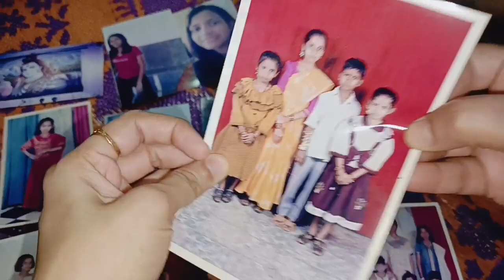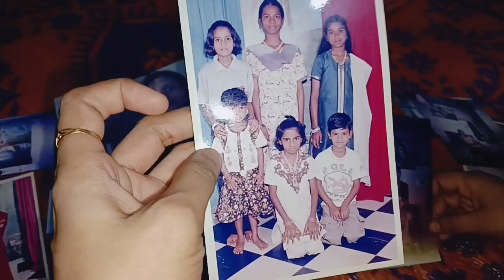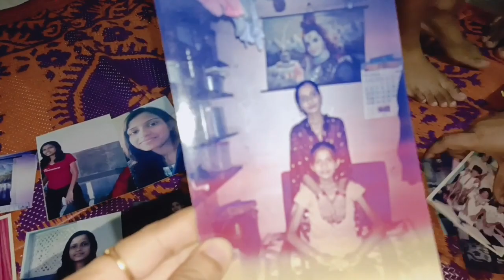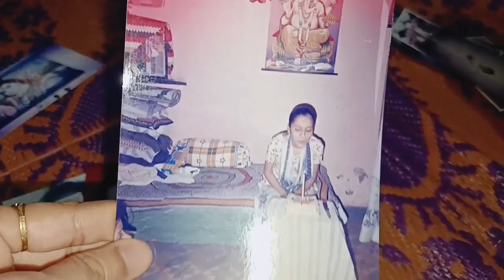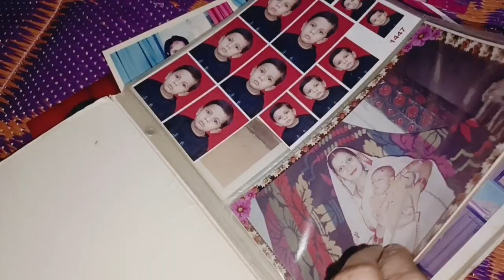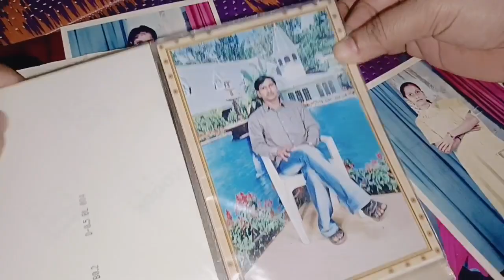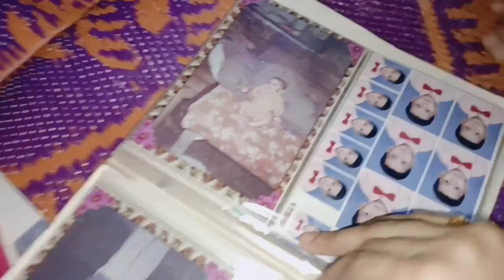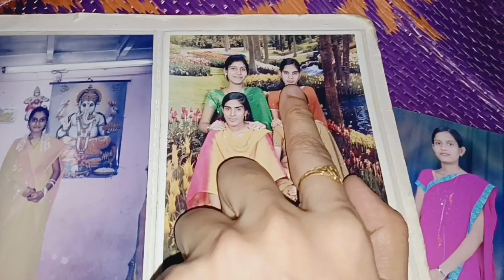हमारे बचपन का घर और हमारी बचपन की फोटो देखकर हम तीनों बहनें हो गई इमोशनल🥺 birthday party vlog 😊